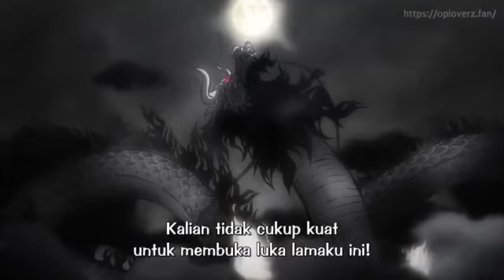Kaido VS Samurai red scabbard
Kinemon and his friends attack Kaido using the Oden Nitoryou sword technique and manage to open Kaido's old wounds again.

Meanwhile, Luffy is trying to go up to the roof to help the samurai troops, but Luffy is blocked by Kaido's subordinates, Sanji and Jinbei also help Luffy so Luffy can climb to the top faster.

Due to the attack from Kinemon and Kaido's friends, they were successfully brought down, Kinemon and his friends thought that Kaido had lost, Kinemon thanked his friends, but Ashura said it was too soon we haven't slashed Kaido's head, they finally rushed to slash Kaido's head, but it was too late Kaido has risen again, Kaido remembers the time of his fight with Oden if only at that time their fight was not disturbed, maybe Oden would be the winner. Kaido counterattacked the red sheath samurai and caused Kiku's hand to be cut off.

Onepiece, onepiece episode terbaru,kaido vs Samurai red scabbard,luffy vs kaido,wars on wano kuni,